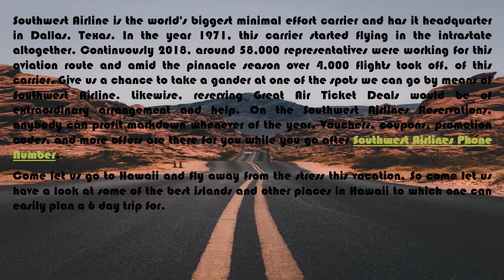Explore the beauty of Hawaii, with Southwest Airlines Flights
Your Favorite flying partner Southwest Airlines Flights are taking you on a trip to the beautiful island of Hawaii. Get the most affordable deals and offers.